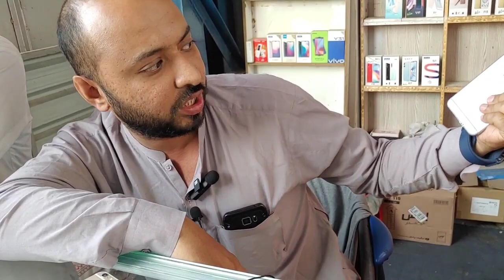Shershah Mobile Market Karachi | Mobile Market in Karachi | New Update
Assalamu alaikum
My name is Cheema Sahib
I am Pakistan, from Karachi
Welcome to "MMK food and vlogs" YouTube channel in this channel you will watch informative videos and information about every kind of market find latest products and best stores for mobiles laptops Camaras Home appliances and much more...
Let's discover new things every day!
Thanks all "MMK food and vlogs" supporters

Apni sohps ki video banwane k liye hamare diye ge WhatsApp no pr rabta kare..
اپنے کاروبار بزنس کی ویڈیو بنوانے کے لیے ہمارے واٹس ایپ نمبر پر رابطہ کر یں ہم آپ کے کاروبار کو فری میں پروموٹ کریں گے..
Channel owner Cheema Sahib
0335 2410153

sher shah mobile market 2023
shershah mobile
jackson market karachi mobile price
shershah market
sher shah godam karachi
shershah mobile market karachi
general godam shershah karachi
used mobile market in karachi